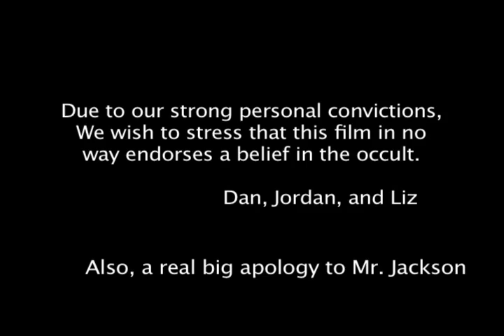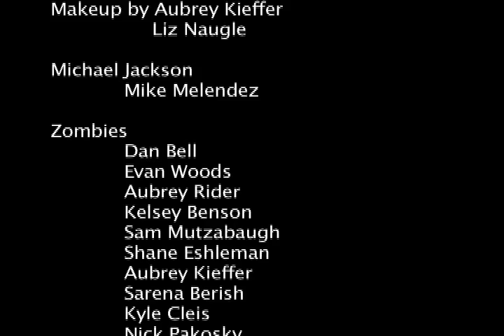Thriller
Kids from Elizabethtown Area High School come together to give you the most amazing Michael Jackson tribute in existance